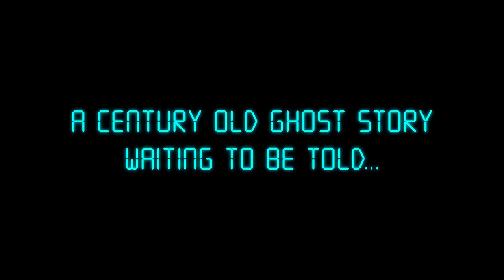Sense: A Cyberpunk Ghost Story [Switch/PC] Nintendo Switch Trailer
Sense: A Cyberpunk Ghost Story is a 2.5D cyberpunk horror game with a chilling supernatural story happening in the distant future (2083) of Neo Hong Kong.

Currently available on PC (Steam), Sense - 不祥的预感: A Cyberpunk Ghost Story is set to release for Nintendo Switch on January 7, 2021, with PSVita, PS4 and Xbox One versions to follow.